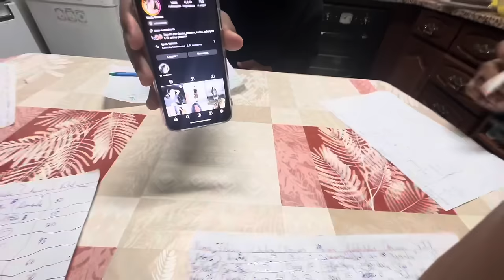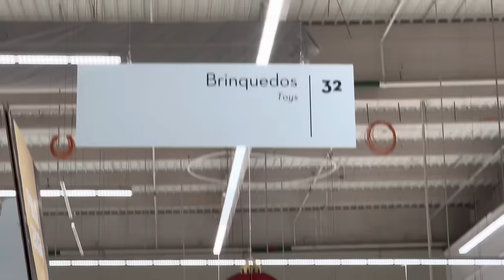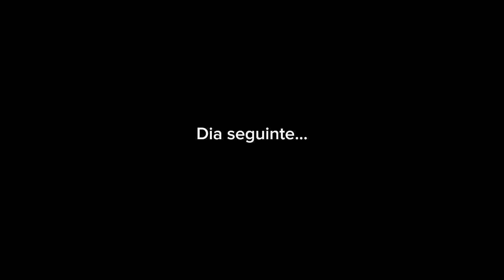FAMÍLIA E PASSAGEM DE ANO (GRWM, muita batota😂, feliz 2024!) || VLOG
MEKIE MEU PEOPLE🥳FELIZ ANO NOVOOO, Atrasei mas não deixei de postar😂nunca pode, ano tem de começar bem! Desejo tudo de bom para vocês e para a vossa família❤️